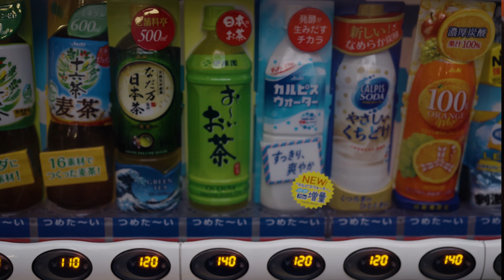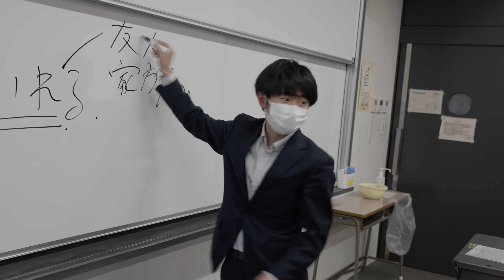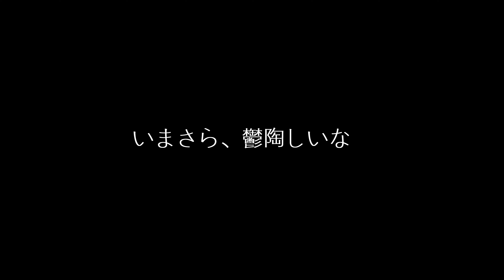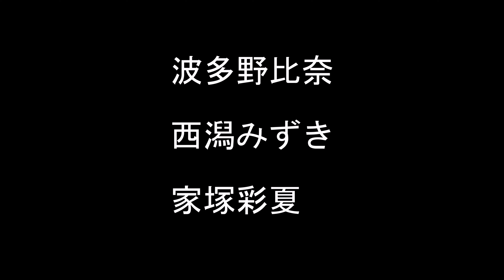映画『噂 ―口から出る疑い―』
慶應義塾大学文学部「映像社会学」2021年度授業課題作品

Director, Screenplay, Camera, Editor
平賀晴風

Cast
増田朱莉
飯野尚紀

Producer, Supervisor
後藤一樹
岡原正幸

”Rumor: Suspicions from Someone's Lips”
A Piece of Film Made in 'Visual Sociology' Class, Keio University Faculty of Letter